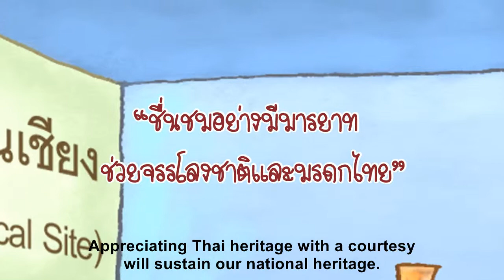Appreciate Thai Heritage with Courtesy